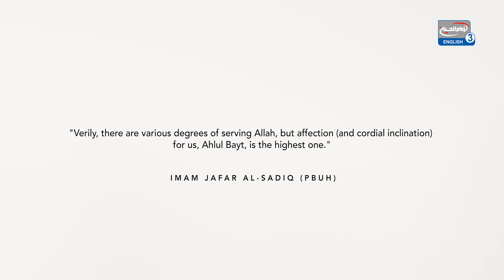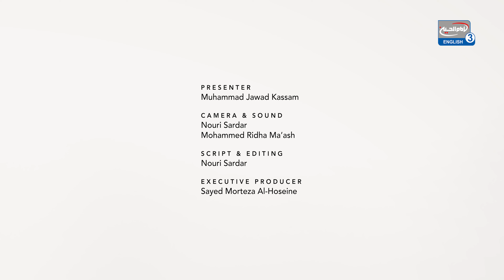The Highest Degree of Serving Allah (SWT) - Hadith of The Day Eps5 with Muhammad Jawad Kassami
Join the brand new short clips of Hadith of the Day in which we present famous sayings and quotes of our beloved infallibles.

• Available to download on Smart TV's now: Samsung TV, LG TV & Android TV
Recommended: Apple TV, RoKu Player, Amazon Fire stick & CTV